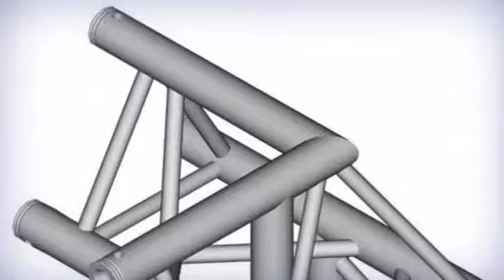Duratruss DT 33 C32-LU 90 degree Corner Up - DJkit.com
For more information on the Duratruss DT 33 C32-LU 90 degree Corner Up and to purchase from DJkit.com

Duratruss DT 33 C32-LU 90 degree Corner Up is brought to you